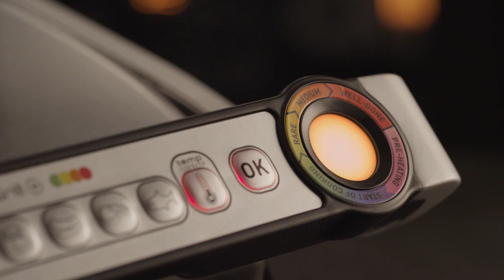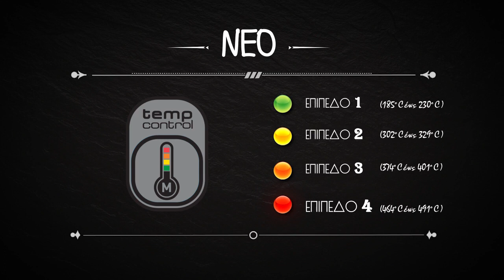SUPERHOME CENTER DIY TEFAL GC7128 OPTIGRILL+ GRILL BLACK 2000W